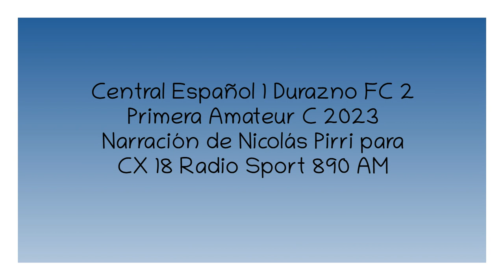Central Español 1 Durazno FC 2 - LA C 2023 (por Nicolás Pirri)